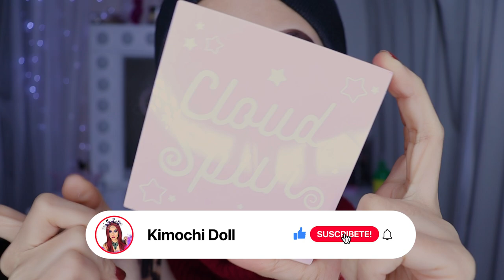MAQUILLAJE EN TONO ROSA CON LA COLECCIÓN CANDY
🌸bienvenida

❤️💗😍😍colección candy y cualquier producto de la tienda de colourpop utiliza

       🌻TIENDAS FAVORITAS